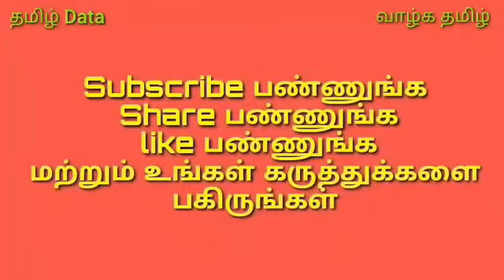மாணவர்களை பற்றி கவலைப்படாமல் ரஜினி பேச்சு தேவையா? - பிரபல நபர்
மாணவர்களை பற்றி கவலைப்படாமல் ரஜினி பேச்சு தேவையா? - பிரபல மனநல மருத்துவர்